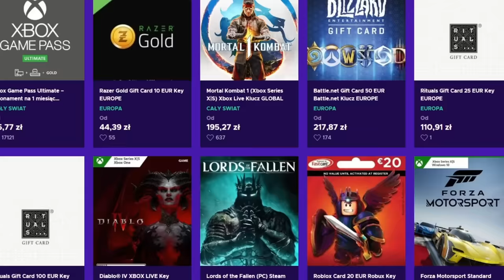TO NAJLEPSZY kraj na Bliskim Wschodzie! EU4 AQ QOYUNLU GUIDE 1.36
W grze EU4 gram jako Biała Owca "Aq Qoyunlu" w nowym DLC King of KINGS! Celem kampanii jest zdobycie osiągnięcia Rise of the White Sheep, gdzie mamy 28 lat ZNISZCZENIE Czarnej Owcy!